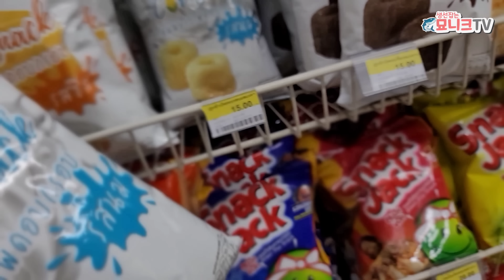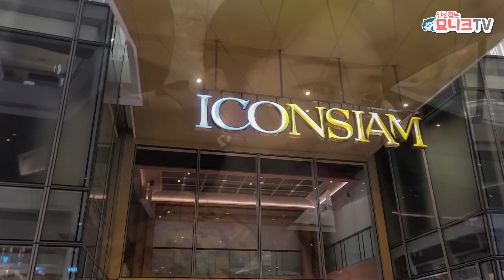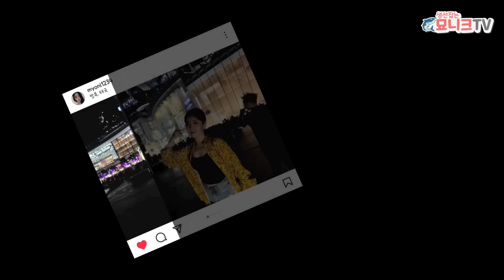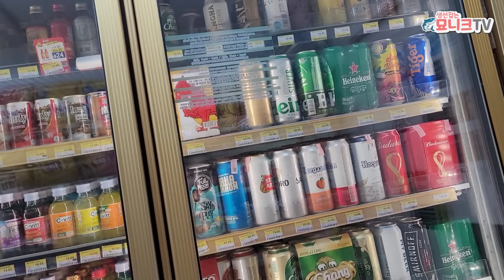[낚시] 대박 싼 값에 손맛 굿👍/fishing/surfcasting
이 낚시터는  '누안찬 낚시터' 라는 곳을 네비로 찾아갔는데
물이 매말라 있길래 직원에게 물어봤더니
정작 이곳 맞은편에 이름 모를 낚시터로 가라고 하드라구요.
그래서 온 낚시터인데 같은 영업점인지 뭔지 모르겠네용..ㅎㅎ
방콕 중심가에서 멀리 떨어진 외곽쪽에 위치해 있습니다.
입어료를 내면 이용시간은 영업시간 내에 한해 자유입니다.